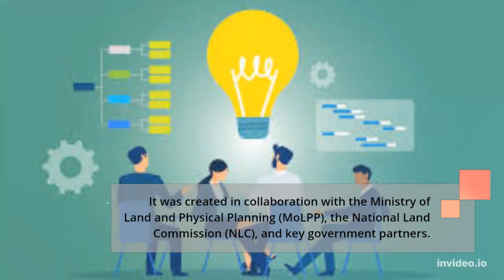Ardhisasa Login Register @ Easy Access To Ardhisasa.com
Ardhisasa is an online platform that allows citizens, other stakeholders, and interested parties to interact with government land information and processes.

In this video, you can learn the ‘ Ardhisasa ' Login easily. It has the step by easy step guide with links.